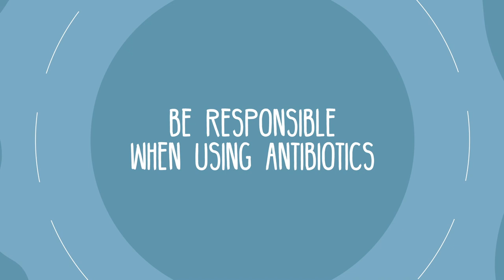Don’t let AMR take control!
Take action in mitigating the spread of antimicrobial resistance. Know what you can do to help control AMR!

This video was produced by FAO Regional Office for Asia and the Pacific; World Animal Health Organisation (OIE) Regional Representation for Asia and the Pacific; OIE Sub-Regional Representation for South East Asia; WHO Regional Office for South-East Asia; WHO Regional Office for Western Pacific; and, United Nations Environment Programme Regional Office for Asia and the Pacific. Special thanks to the OIE Communication Unit.

© FAO SDGs Agenda2030 GlobalGoalsAntimicrobial resistance, AMR, Responsible use of antimicrobials, antibiotics, antimicrobials,